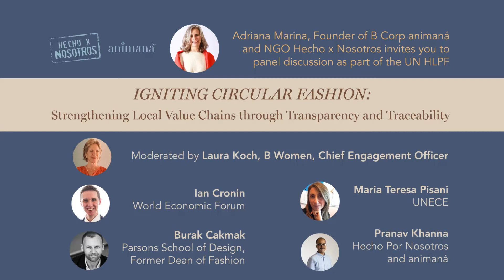Igniting Circular Fashion: HxN Hosts Side Event at High Level Political Forum 2020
Hecho X Nosotros (HXN) hosted a roundtable to discuss the potential of the fashion industry as a catalyzer for sustainable development and the need to implement more transparent practices throughout value chains, empowering MSMEs through capacity building initiatives to develop circular production models more favorable for the environment and the people. Transversally to all the conversation was the idea of co-creating solutions to achieve circular models, considering the fashion industry a force for good.